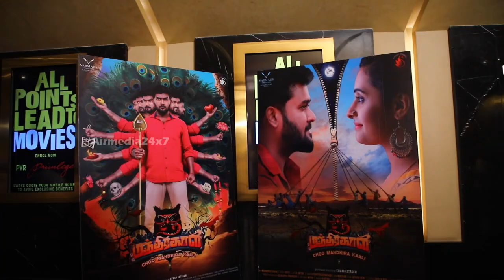Su manthra kalai movie சூ மந்திரகாளி படக்குழுவினருடன் சந்திப்பு